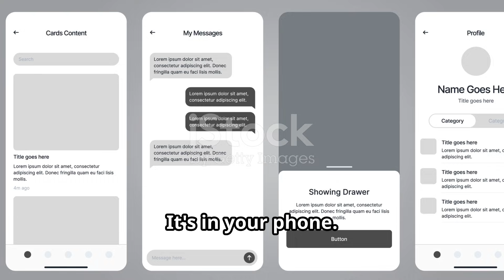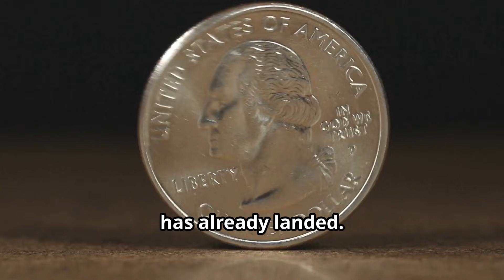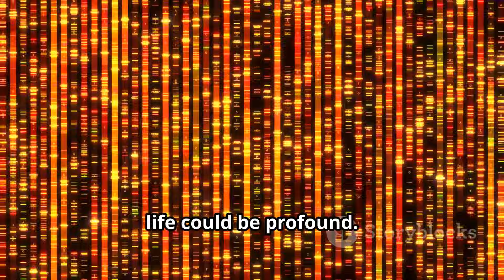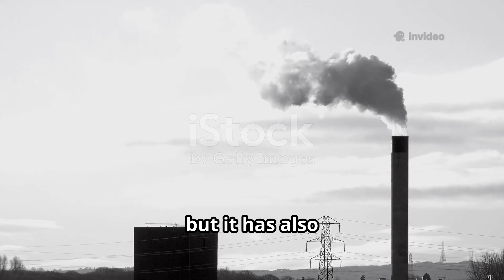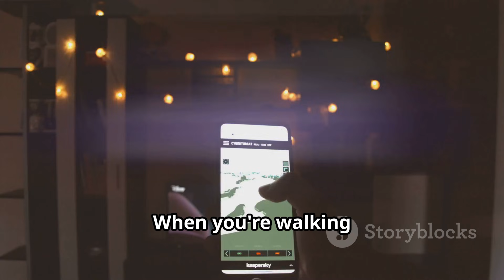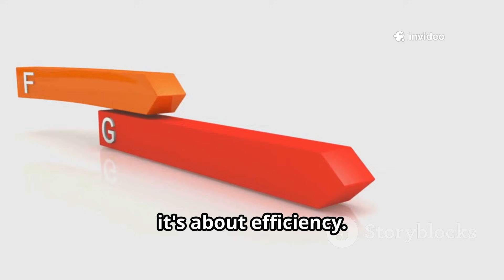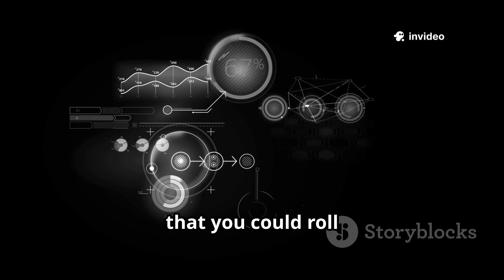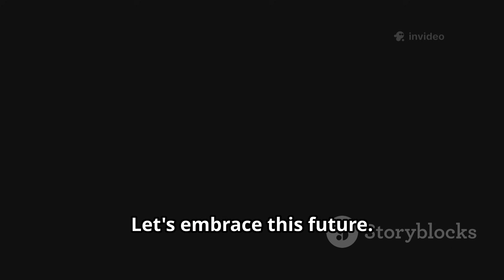20 Emerging Technologies will change the world || New Technologies that will define the Future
20 Emerging Technologies will change the world || New Technologies that will define the Future

.this is our family youtube channel we upload after 3 days and also share our tour experience travel family creativity and a lot of fun
so pls subsscribe to our channel